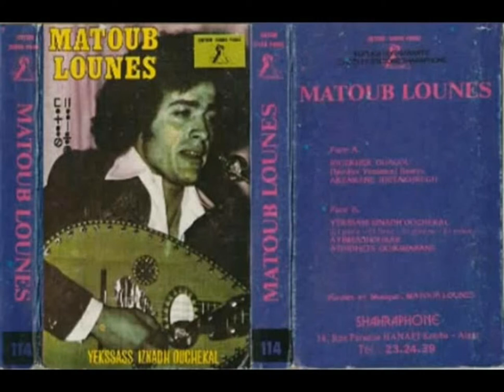Matoub Lounès - Akken Kan Id Ṭṭaxraɣ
Artist: Matoub Lounès

Album: Yekkes-as I Znad Ucekkel 1979

Titre: Akken Kan Id Ṭṭaxraɣ